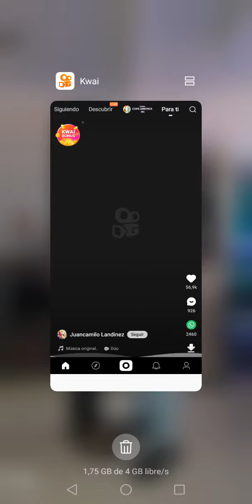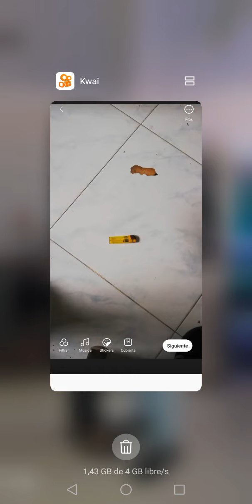Como poner un video en cámara lenta Kawai app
Este es un video tutorial de la aplicación Kawai.

           Mi código de Tiktok: F332MD7F8LYSQ